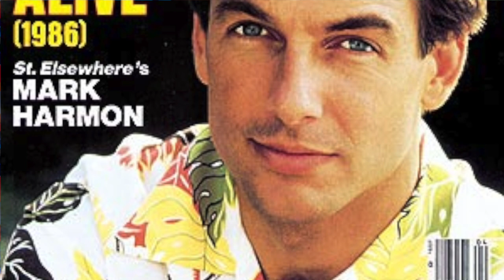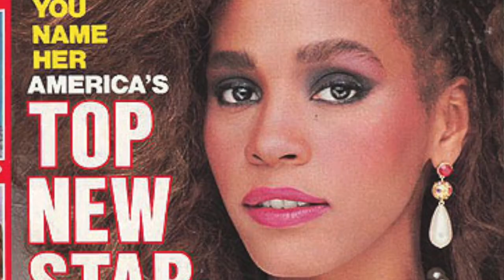Wishing an old Westfield State friend and mentor the best in his new adventure.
After almost 30 years at Westfield State College - University, Dr John Paulmann has retired. This video was played at one of his many going away parties. John was much more than a teacher. He was a man that impacted the lives of thousands of young people. Both in and out of the Mass Communications Department. Truly, one of a kind!